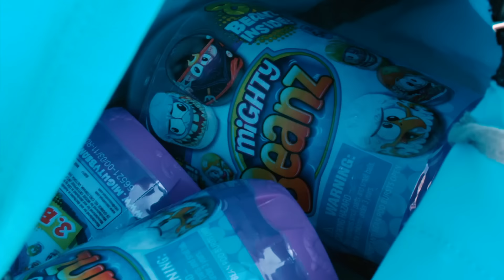Bro Vs Bro! Impossible Battle for Mighty Beanz! Ninja Kidz TV!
The kids from Ninja Kidz TV go on an epic Mission Impossible adventure.  Who will WIN in this bro vs bro showdown?

or get your own at Target

Roll up and join the team, say hello to Mighty Beanz! The collectable Beanz that come alive! They flip, they tip, they roll and topple. Mighty Beanz are Mighty unstoppable!
They're the Beanz with the face that you can race!! Put your game face on and battle your friends to some wild and wacky challenges!

140 Beanz to collect, look for Rare, Ultra Rare, Super Rare, Mighty Rare Beanz! Maybe you will find a Limited Edition Golden Hero Mighty Bean!

Recommended for ages 5+, Mighty Beanz are available at Target, Walmart and everywhere toy are sold.

 Awesome Ninja Stuff!

Music purchased from Pond 5 on 9/14/2018
Osaka Drive - Blue Fox music
Dance Rock Party - sweetwaveaudio
Rush - Epikton
Suspense & Tension build up 2 - Maartan_Bonder
Revolt - Epikton
Action Drums - Epikton
Summer Party Pop - Gojiproduction
Time Bomb - Epikton